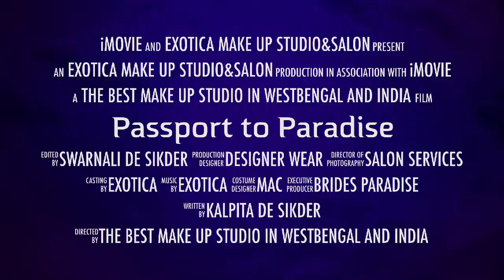TRAILER OF MISS SOUTH BENGAL 2017 BY EXOTICA MAKE UP STUDIO AND SALON